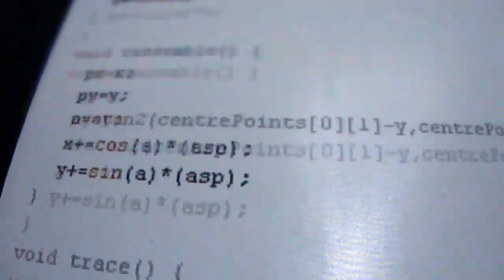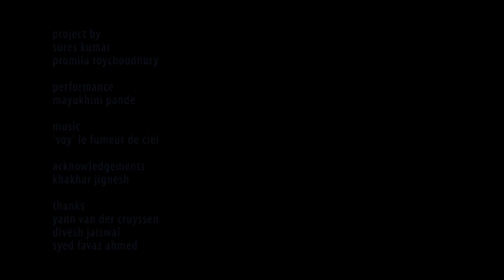ENHANCED - Interactive Dance [HD]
Dance is a form of expression through the movement of the body in space. Through this installation we tried to enhance the space using the dance form. The motions of the dancers are used as input to generate graphics which is projected in real-time on a wall behind the dancers.

project by
Sures Kumar
Promila Roychoudhury

Performance
Mayukhini Pande

Music
'voy' le fumeur de ciel

Acknowledgements
Khakhar Jignesh

Thanks
Vann Van Der Cruyssen
Divesh Jaiswal
Syed Favaz Ahmed